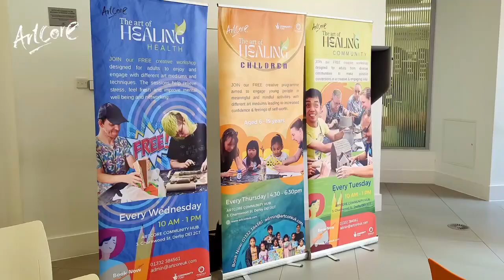Peace Week Celebration at Artcore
Thank you to everyone who joined us at Artcore for our Peace Day event with Derby Peace Week!

We all enjoyed an arts workshop with Caroline Ainsworth with a peace theme.

It was a great moment as we unveiled the '375 Squares For Peace' project at the Derby City Council House. The peace blankets travelled here all the way from our twinned city Osnabrück, Germany. The blankets are made of handmade textiles, made by people from Derby and all over the world, depicting various interpretations of happiness.

The blankets are on display at Derby City Council House for the next 4 weeks for all to enjoy!